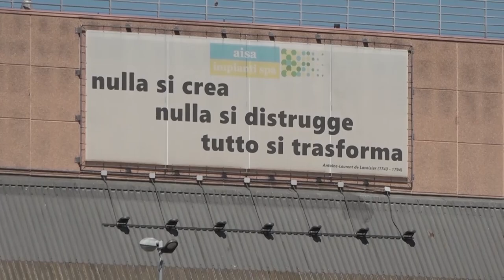Cattivi odori, Ato: ""graduale diminuzione di organico e indifferenziato su impianto di San Zeno"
"Abbiamo dato indicazioni per venire incontro alle richieste di Aisa." Ad affermarlo è Enzo Tacconi, direttore dell'Ato Toscana Sud, che ha ricevuto la richiesta, dalla società che gestisce l'impianto di trattamento rifiuti di San Zeno, di ridurre il conferimento dell'organico.
E' la conferma dunque che, in merito alla vicenda degli odori molesti nella zona sud di Arezzo, qualcosa si muove. I cittadini hanno effettuato segnalazioni quotidiane e non sono mancati i sopralluoghi, di giorno e di notte, l'ultimo proprio tra giovedì e venerdì per una richiesta di intervento partita da un'abitazione di San Zeno.
Così Aisa il 22 luglio ha fatto partire la richiesta di diminuire le quantità in arrivo all'impianto.
"Sì abbiamo ricevuto questa richiesta - racconta il direttore di Ato - ci siamo attivati con Sei Toscana e con altri impianti per capire come poter eventualmente andare incontro a questa esigenza rivedendo la nostra programmazione. Ovviamente è un'attività in itinere che avviene gradualmente."
Tacconi però, dalle colonne di Arezzo notizie, è piuttosto sicuro del fatto che la diminuzione del conferimento non potrà raggiungere percentuali alte, non c'è da sperare insomma che possano aggirarsi attorno al 50%. Percentuale, invece, auspicata dai cittadini, per avere una sensibile diminuzione dei cattivi odori.